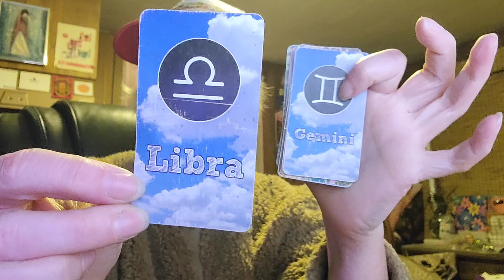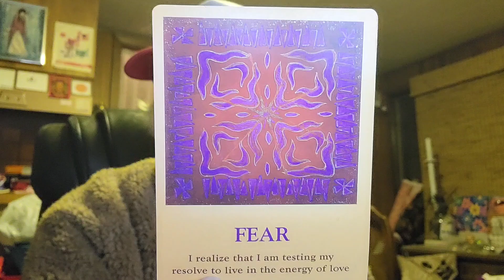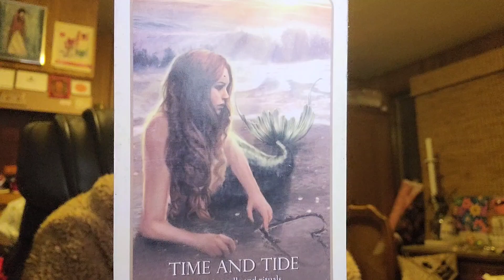LIBRA "READY 2 LIVE INN THE ENERGY OF LOVE!" Divine Masculine Twin Flames Starseeds The Tarot DJ💖💫✨️